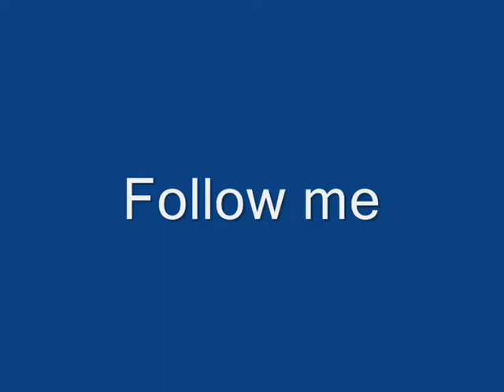Steve and Danny: Follow me